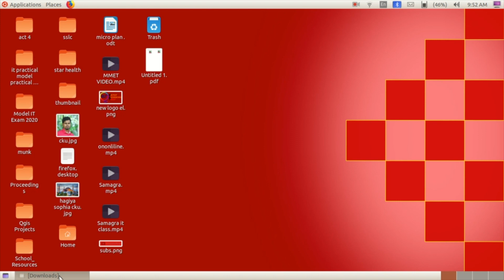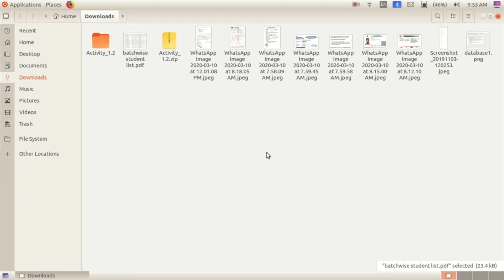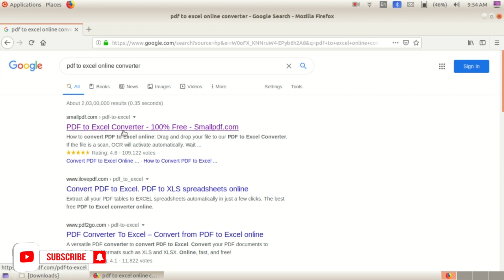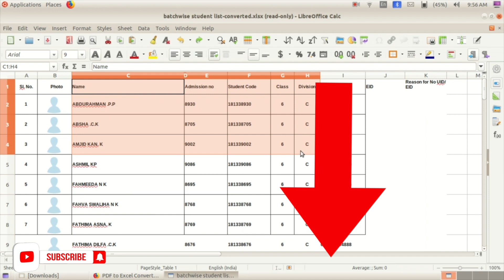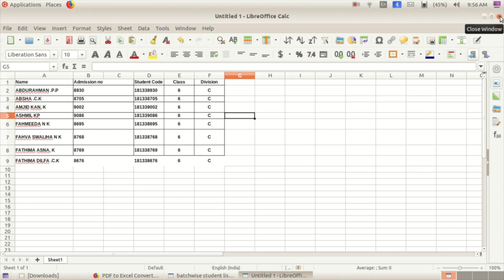pdf converter- How to convert pdf to editable format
Hello friends,
I am Ummer ck. From Malappuram ,Kerala . India…and I am working as a Teacher. This is my channel . I hope your full support and directions.

This video about How to convert file to from pdf to excel and word